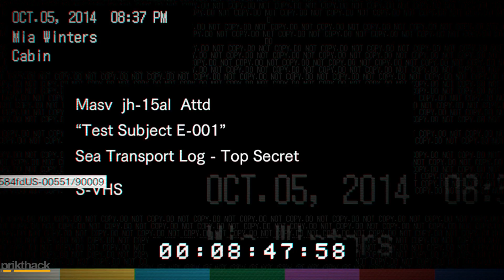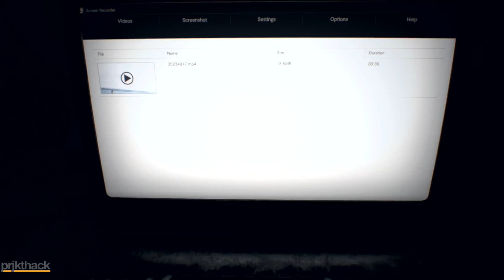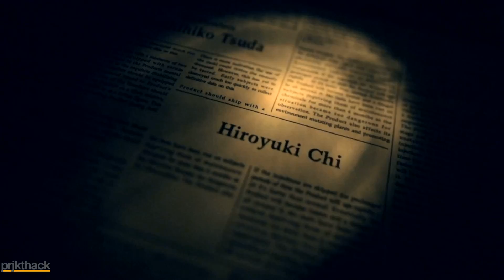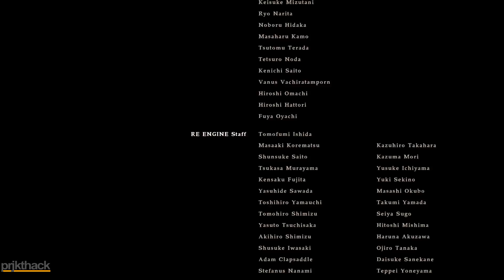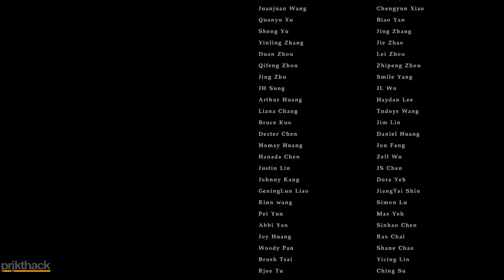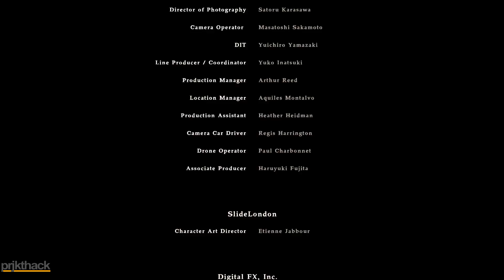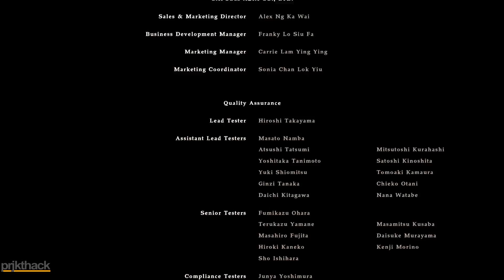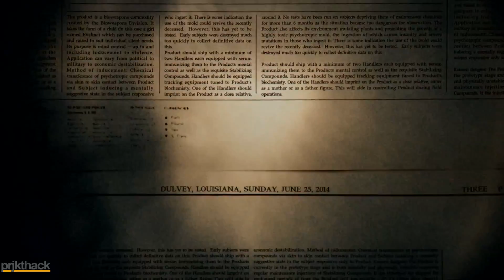Resident Evil 7 (PC) - Twitch Stream 01.30.2017 Pt. 2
Finishing off Resident Evil 7.